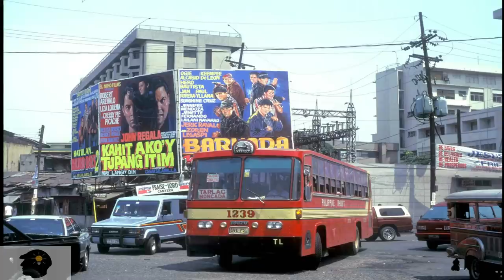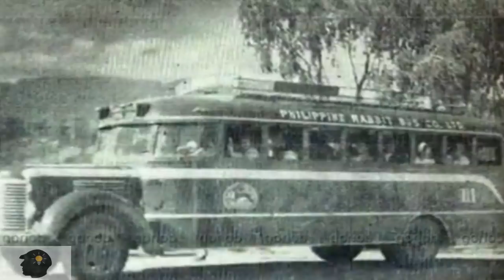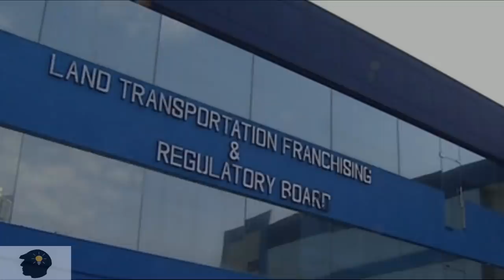KWENTONG PHIL. RABBIT: ANG SIMULA NG PRBL